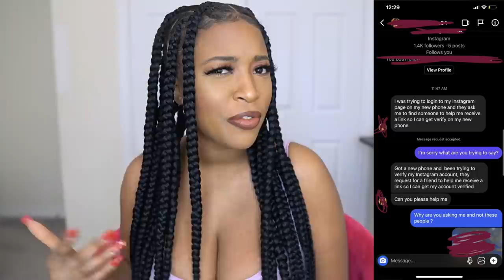THE ONLY INSTAGRAM SCAM YOU MIGHT FALL FOR *MANY ACCOUNTS HACKED*